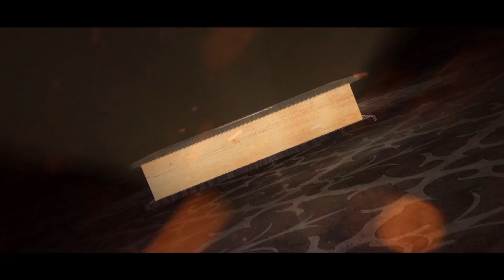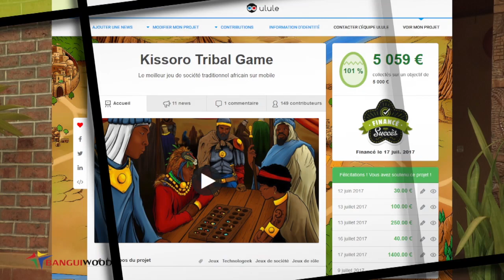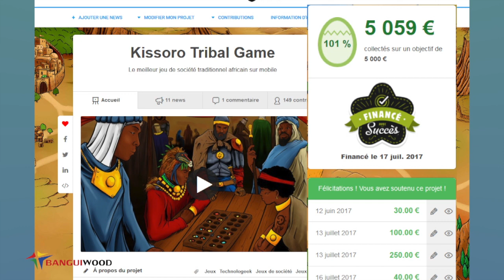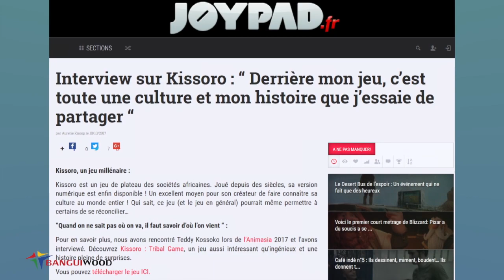KISSORO - Nouveau Jeu vidéo centrafricain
BANGUIWOOD TV est la plus grande plateforme de vidéo centrafricaine et l'une des plus grandes africaines.
Nos Services: Conception - Réalisation - Production - Formations -Gestions de projets Audiovisuels - Live Streaming - VOD -  Etc